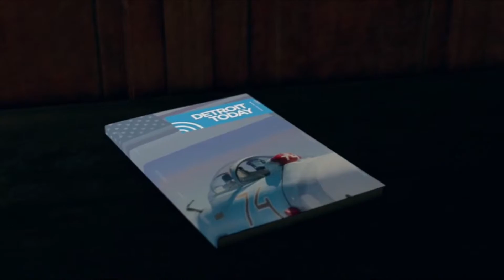DETROIT: BECOME HUMAN *BLIND* PLAYTHROUGH PART 14 - ZLATKO'S MAD SCIENCE FAIR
Today Kara and Alice meet a couple of new "friends" who offer to help them to freedom!! Will these newcomers help them?! Or will they betray them?! Watch to find out! Hope you guys enjoy these playthroughs of Detroit: Become Human! KEEP IT CRAZY GUYS!!